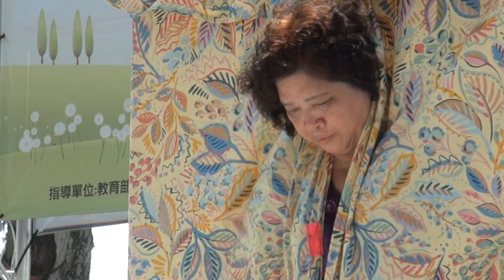雲林縣100年 慶祝祖父母節-魔術表演.mpg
20110821上午，雲林縣100年慶祝祖父母節在古坑鄉綠色隧道舉行，魔術表演，贏得大眾掌聲。